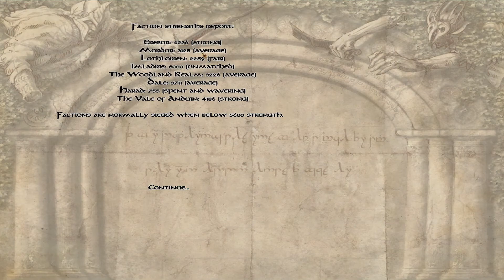Let's Play Mount and Blade: Warband - The Last Days (Imladris) #92